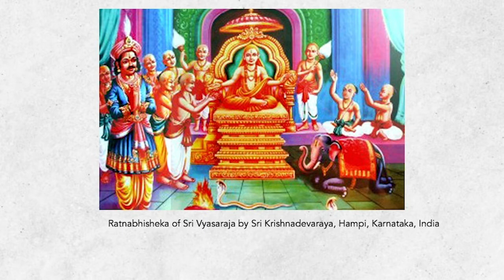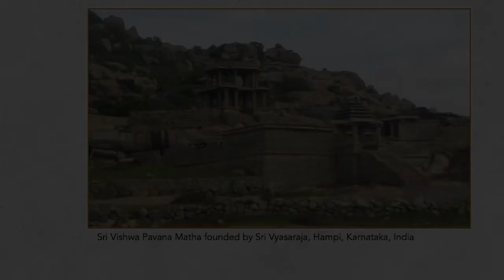Life & Works of Sri Vyasaraja Tirtha by Sunder Madakshira, Founder-Volunteer, Madhvacharya for Youth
Day 4
Sri Vyasaraja Gurusarvabhoumara 482nd Aradhana Mahotsava Gnanayajna
World Forum of Sri Vyasaraja Devotees
Sri Vyasaraja is towering spiritual guru in the grand lineage of Sri Madhvacharya.  An ocean of knowledge, a superb administered, an avid devotee, a committed Guru, educationist of global eminence, poet and author par-excellence, Sri Vyasaraja lived in the years 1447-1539.  This lecture captures his childhood, his education, his stint at Tirupati where he prayed to Sri Venkateshwara, his guidance to Sri Krishnadevaraya of the Vijayanagara Empire, his teachings and disciples.

Sri Sunder Madakshira Head marketing at Adobe in India.  He has been a keen student of Sri Madhva Shastra under the tutelage of eminent scholars Dr. Vyasanakere Prabhanjanacharya and Dr. Srikanthacharya Bayari.  Madhvacharya for the Youth is an organization which propagates the awareness of Indian scriptures amongst the Youth and helps them to adapt the learnings to their daily life.  Founded in 2004, the organization has conducted 100+ workshops till date covering over 10,000 participants.